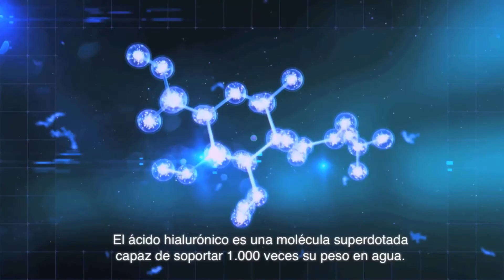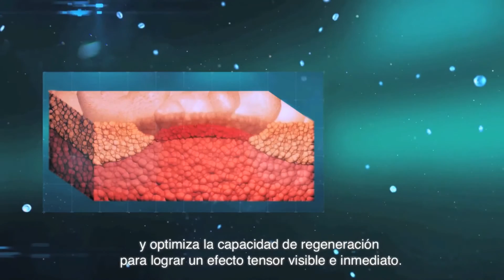Seconde Peau Biologique Recherche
La primera mascarilla electrohilada de ácido hialurónico medical, un tratamiento que es una alternativa real a las inyecciones.
Seconde Peau de Biologique Recherche acelera la renovación celular y optimiza la regeneración para un efecto tensor visible e inmediato.